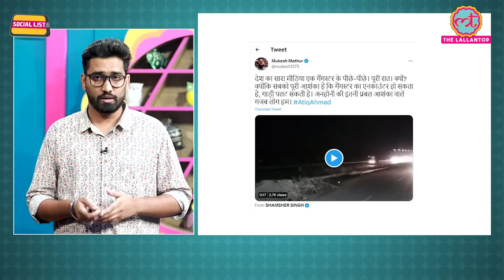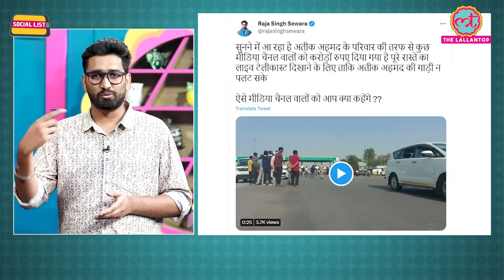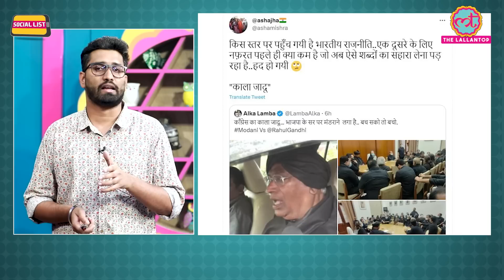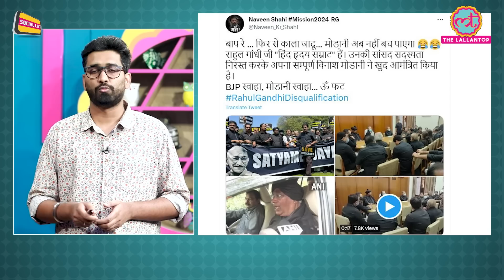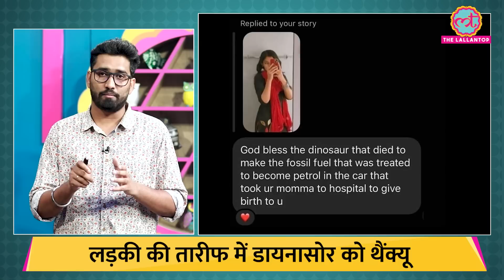Atique Ahmed को UP Police ने Prayagraj Shift किया, Convoy पलटने की बात किसने की? | Social List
In this episode of SocialList Ashish Mishra talks about Gangster-turned-politician AtiqueAhmed, who was taken out of Sabarmati jail in Gujarat is presently being transported to Uttar Pradesh's Prayagraj amid tight security arrangements. The gangster is expected to arrive in Prayagraj by today evening. According to the details received by India Today, the convoy briefly halted at many places, including at Jhansi Police Lines and Shivpuri district. Atiq Ahmed, who is named in more than 100 criminal cases, including the recent Umesh Pal murder case, has also expressed fears of being killed in a police encounter. The police convoy, shifting Atiq from Sabarmati to Prayagraj was being followed by the media, Atiq's sister, and lawyers. How social media users have seen manifesting for his encounter and van accident.